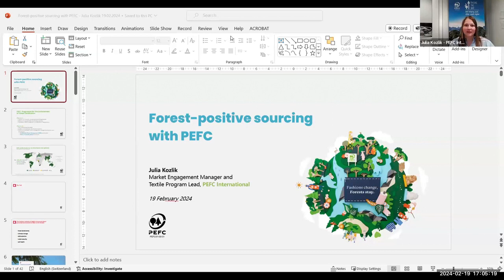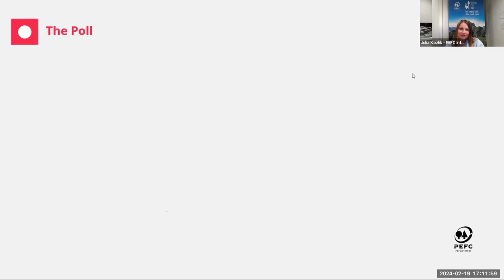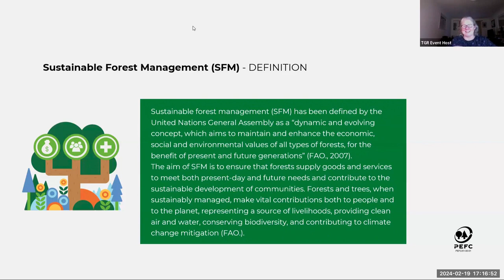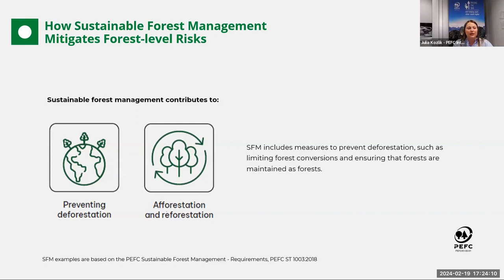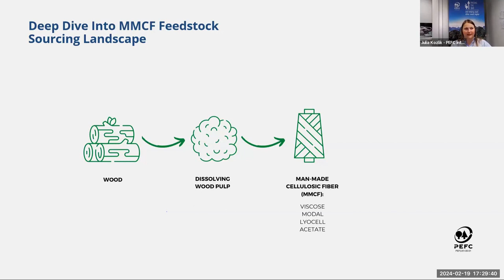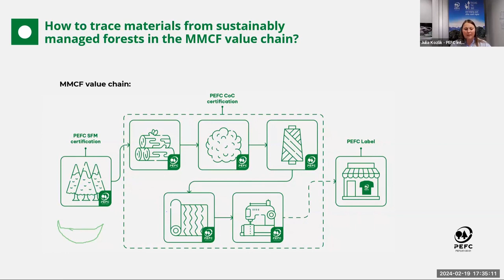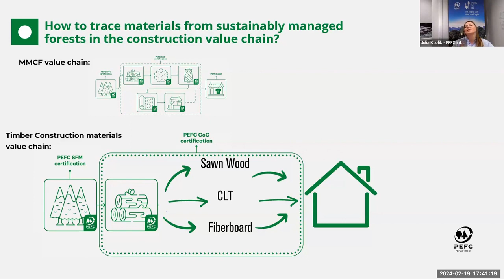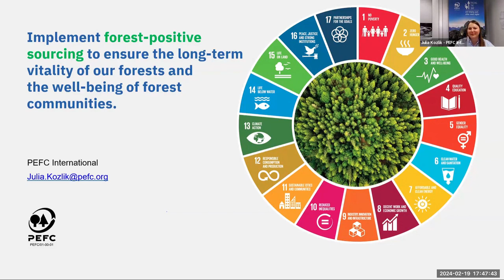Twilight Talk Feb 2024 - Forest Positive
The Green Register's early evening talks supported by Ecomerchant: together promoting ethical, healthy sustainable building materials.

In the evolving landscape of sustainable practices, the fashion industry is increasingly turning to forest-based cellulosic fibres (man-made cellulosic) for responsible feedstock sourcing. This webinar, guided by a new whitepaper, empowered construction industry professionals in their pursuit of responsible forest material sourcing, emphasizing the vital role of sustainable forest management.

The session delved into potential environmental and social risks associated with specific forest areas, elucidating forest-positive actions for mitigation. Attendees gained insights into leveraging PEFC's sustainable forest management requirements, third-party certification, and supply chain traceability to achieve responsible sourcing objectives.

The talk equipped participants with the knowledge to effectively communicate with stakeholders about the responsible sourcing of forest materials, emphasizing the broader value sustainable forest management brings to the environment and communities.

Key Points Covered:

- Building a Sustainable Future: Ensuring the long-term health and vitality of forests and our planet.
- Beyond Risk Mitigation: Creating value for forests and communities, fostering a forest-positive future.
- Maintaining Ecosystem Integrity: Aiming for the preservation or improvement of forest ecosystems.
- Practical Traceability Solutions: How brands can ensure their forest materials originate from forest-positive sources
- Examples from the fashion industry